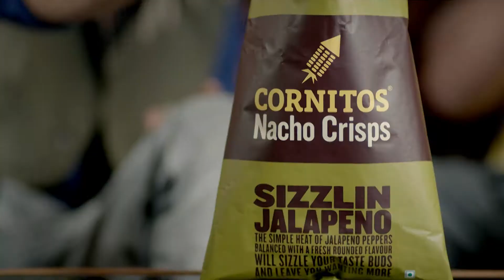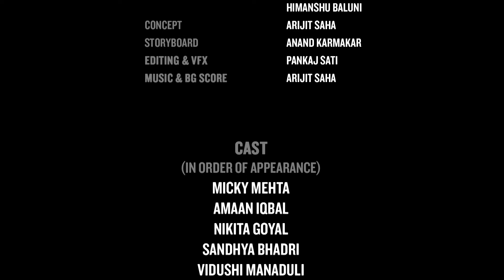Cornitos Nacho Crisps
Produced by : Mind Benderz Media Pvt Ltd
Director : Pankaj Sati
DOP : Ramesh Nautiyal
Line Producer : Jamal Ahmad Rao
Location : Dehradun Uttaranchal